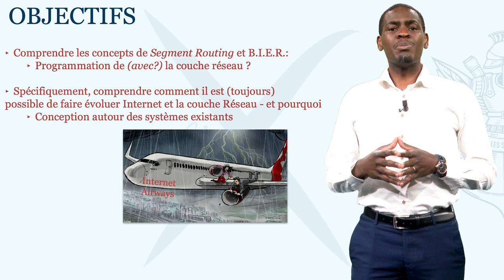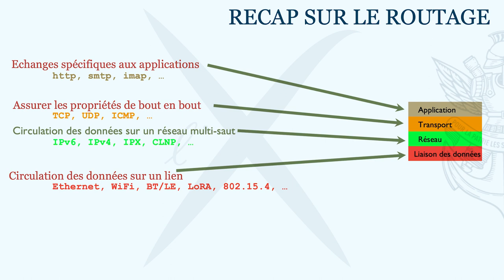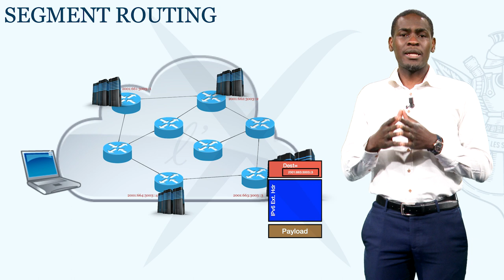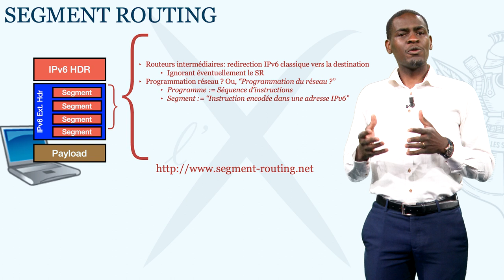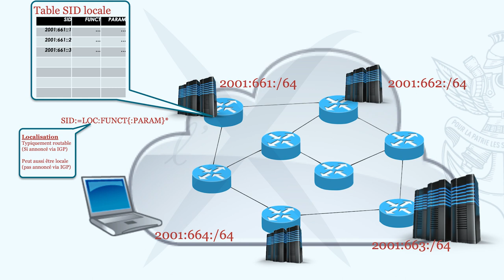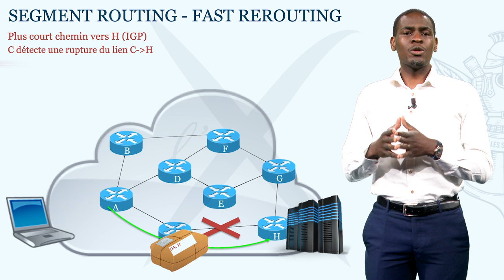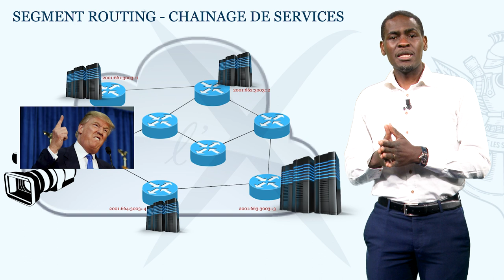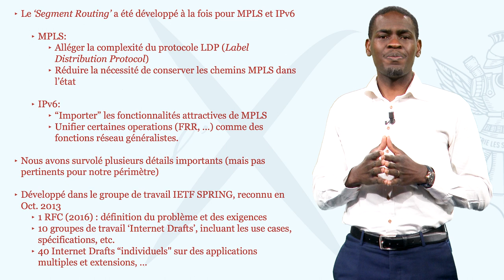SRv6 (Segment Routing over IPv6 dataplane) : Introduction du protocole par Polytechnique Paris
Cette vidéo, proposée par l'Institut Polytechnique de Paris pour la Task-Force IPv6 et l'Arcep présente le protocole SRv6 (Segment Routing over IPv6 dataplane).

Kevin Jiokeng, maitre de conférences en informatique, spécialité réseau, présente le protocole Segment Routing et B.I.E.R sur les supports de cours créés avec Thomas Clausen, également professeur à l'école polytechnique.

Une seconde vidéo de Polytechnique Paris se consacre à BIERv6 (Bit Index Explicit Replication IPv6 encapsulation)